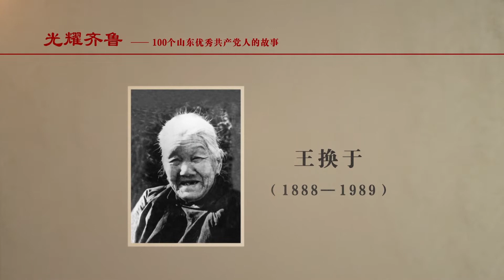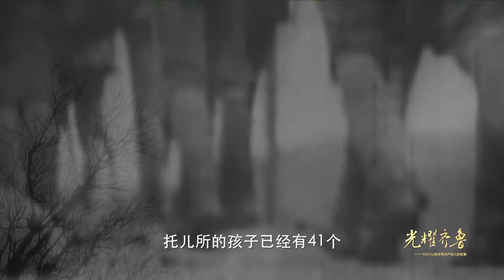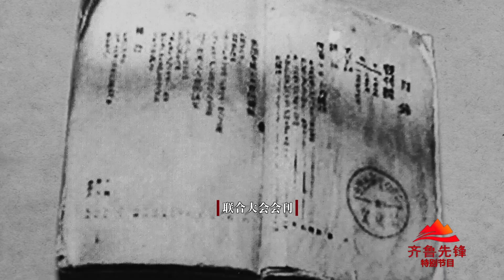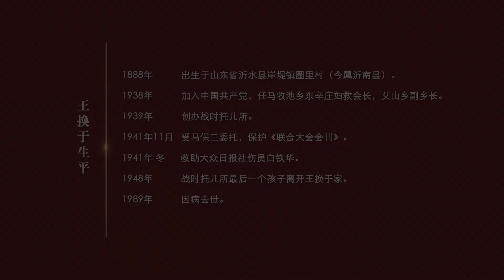【光耀齊魯】王换于：抚养86个革命后代 自己却痛失4个孙子#山东卫视